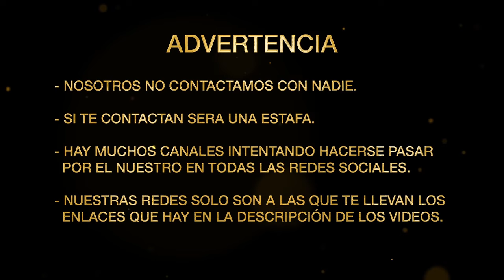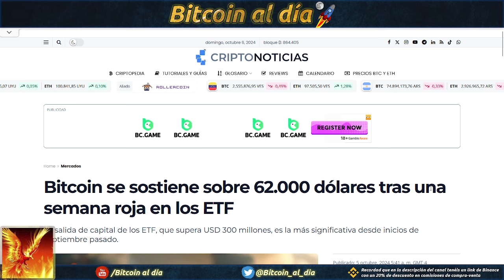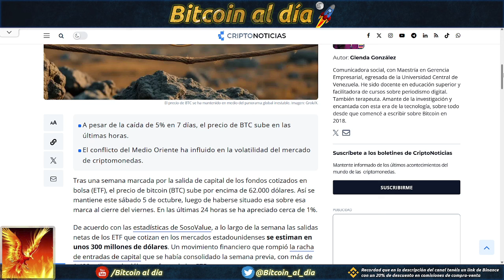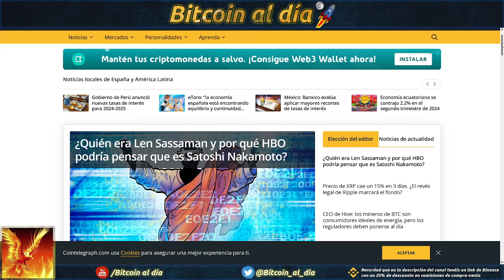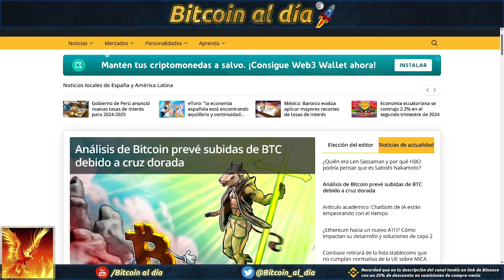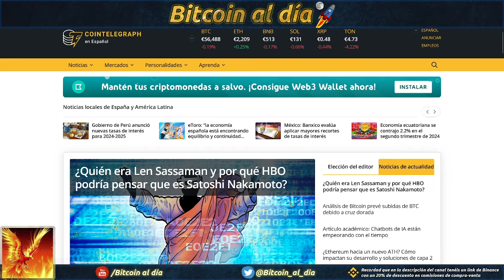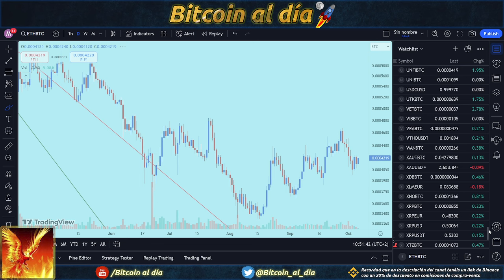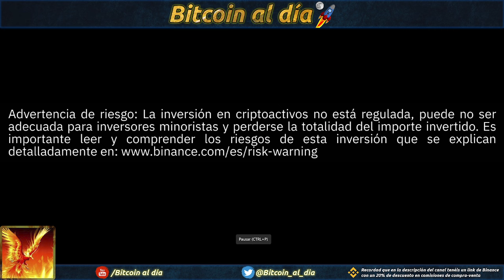Bitcoin estable el fin de semana. La semana puede ir de más a menos, esperamos oportunidades.